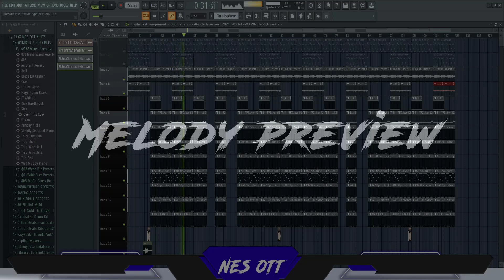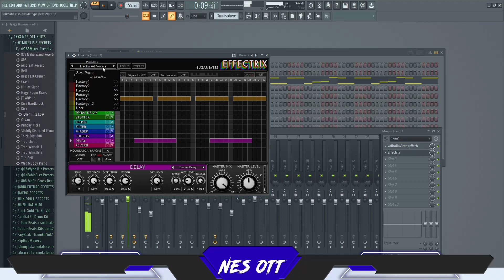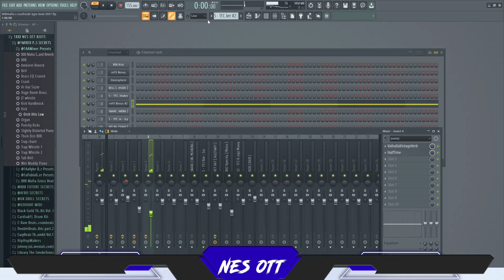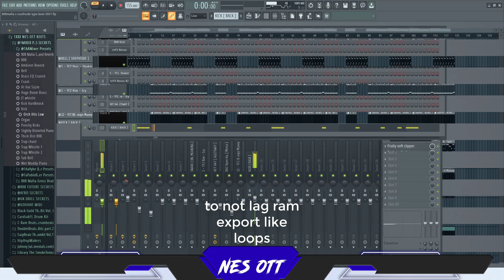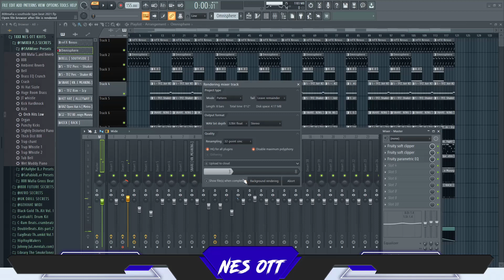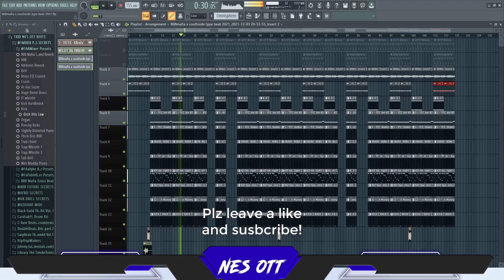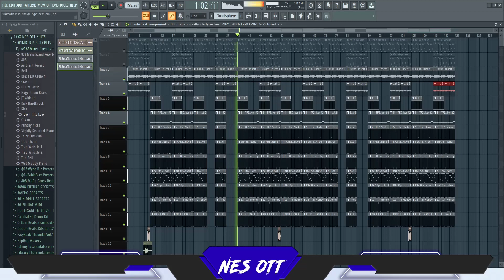HOW TO MAKE SOUTHSIDE TYPE BEAT 2021 | FL Studio 20 Tutorial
Yoo Gang 🔥,  Gonna show y'all how to make southside type beat  , II hope you learn something in this tutorial.
⏬ Purchase beatz | Buy 1 Tracks, Get 2 Free!